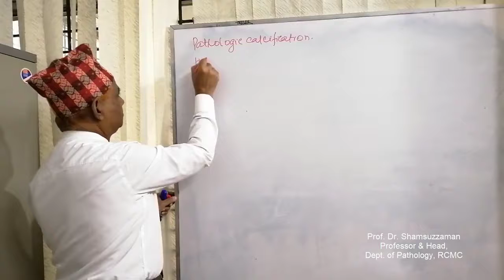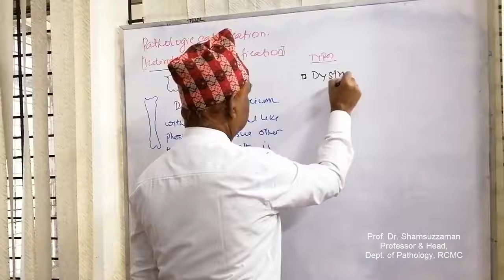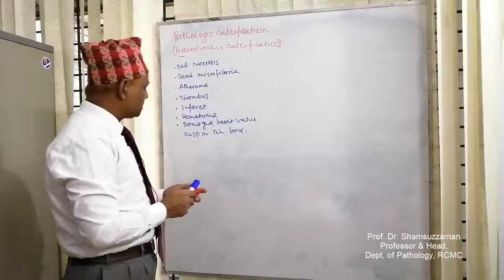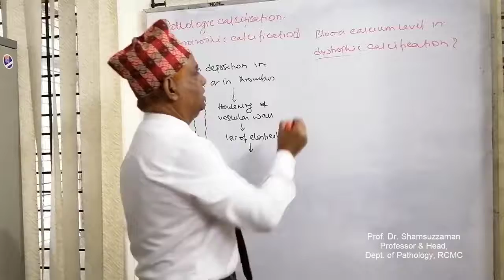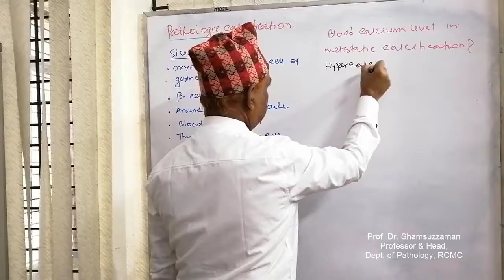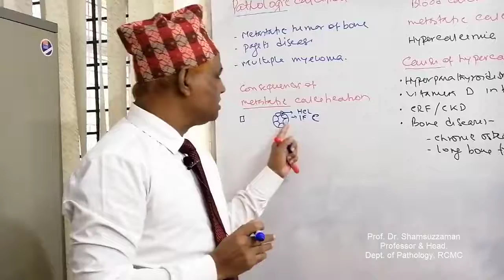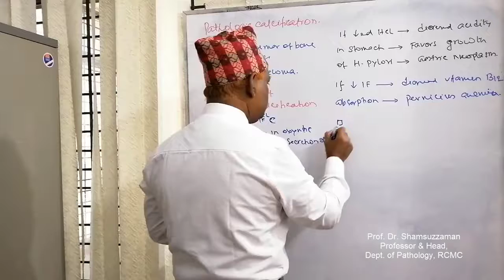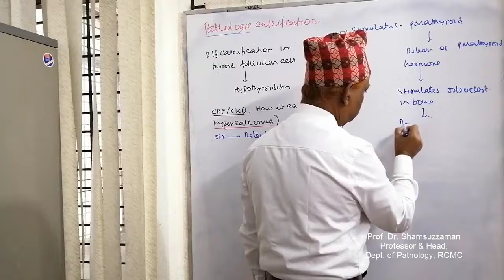General Pathology: Lecture 13:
General Pathology: Lecture 13: Pathological Calcification
Topics covered:
  -Definition
  -Type
  -Dystrophic Calcification
  -Consequences of Dystrophic Calcification
  -Metastatic Calcification
  -Causes of Hypercalcemia
  -Hypercalcemia in CKD
  -Consequences of Metastatic Calcification